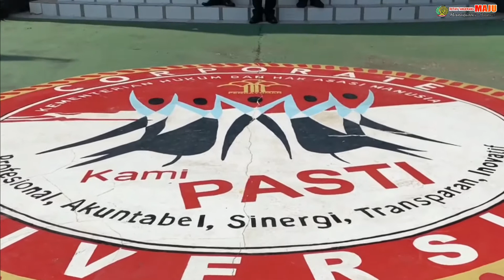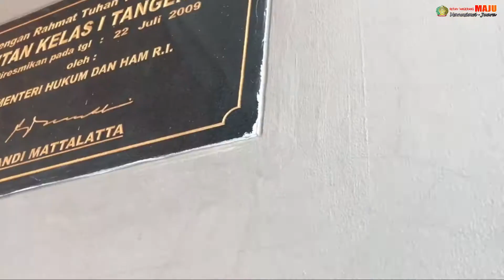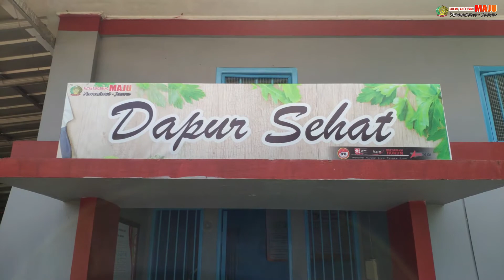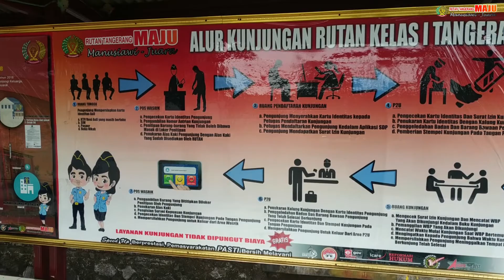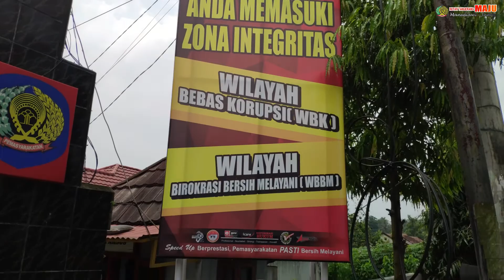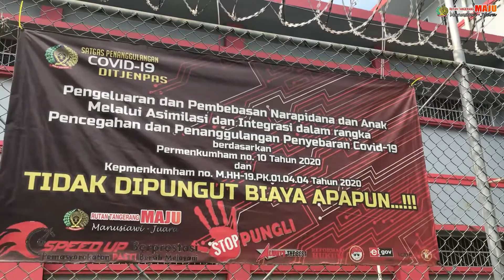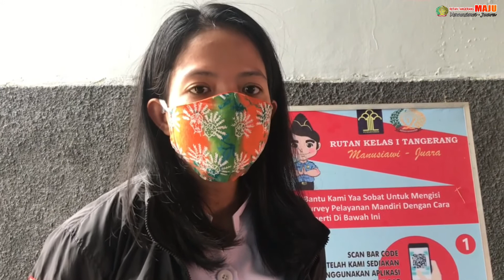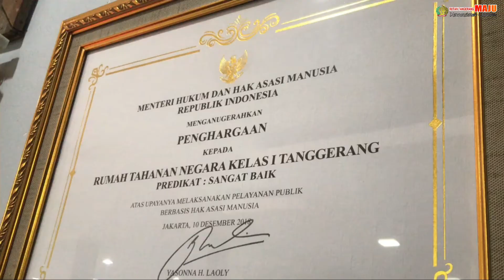PROFIL RUTAN KELAS I TANGERANG MENUJU WBK / WBBM